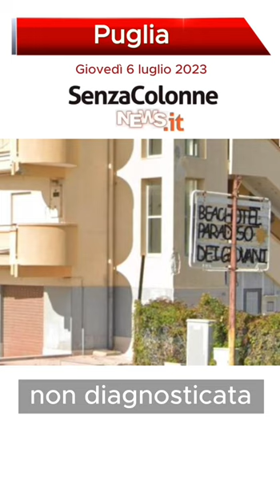GIOVEDÌ 6 LUGLIO 2023 - LE PRIME NOTIZIE DALLA PUGLIA- Con Gianmarco Di Napoli